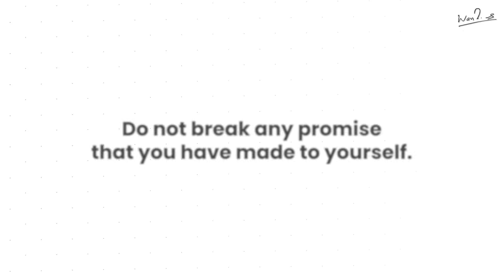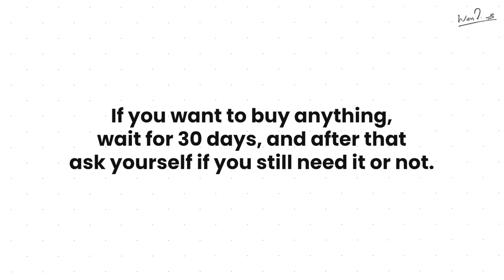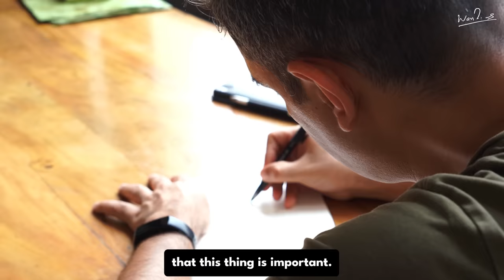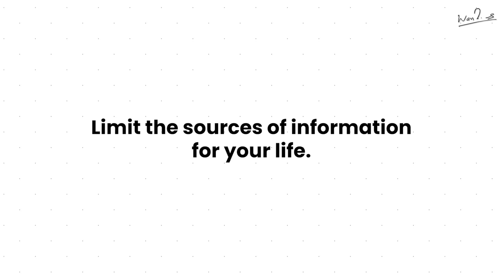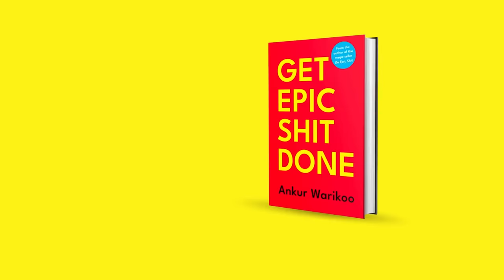MINIMALIST RULES - CHANGE YOUR GAME in 2024! | Ankur Warikoo Hindi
In this thought-provoking video, I share 11 minimalist rules that can transform your life. Minimalism is not just about decluttering your physical space; it's a powerful mindset that simplifies your life and brings clarity.

These minimalist rules are designed to help you lead a more intentional, fulfilling, and balanced life. Join me on this journey of simplification and discover how minimalism can enhance your day-to-day experiences. Remember, sometimes less is more.